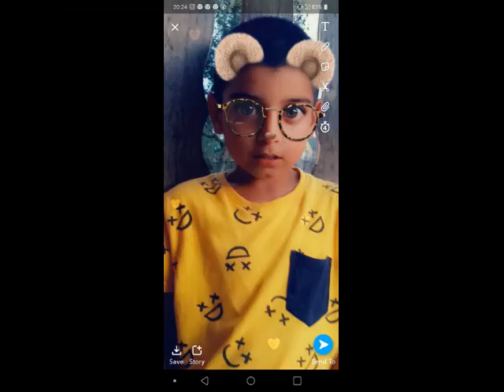Vamuzze 2021 -✪ Misikének 16 Szülinapjára Tuzsérra✪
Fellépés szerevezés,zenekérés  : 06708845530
✪Születésnapok,Magán rendezvények ,Clubok-Falunapok✪
📌 Komplett hang és fénytechnikával az Ország egész területén